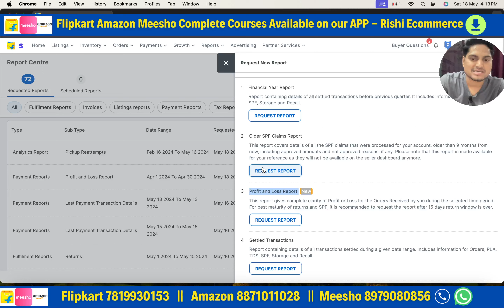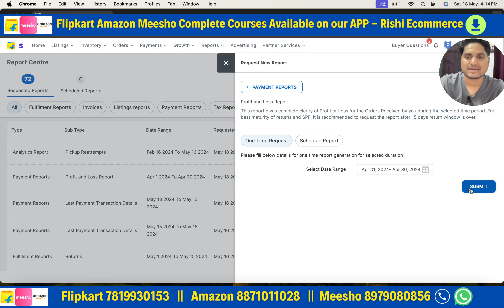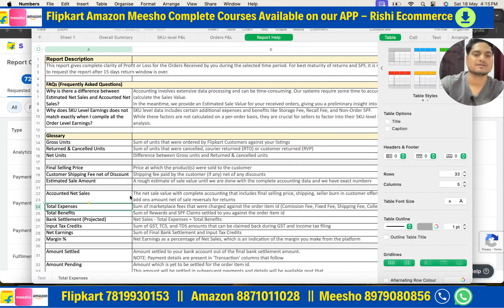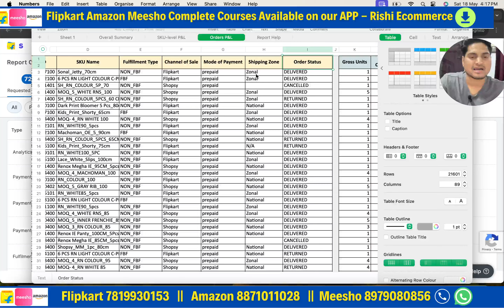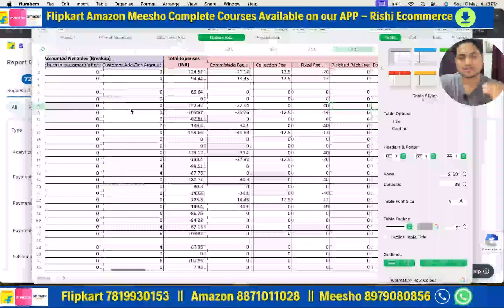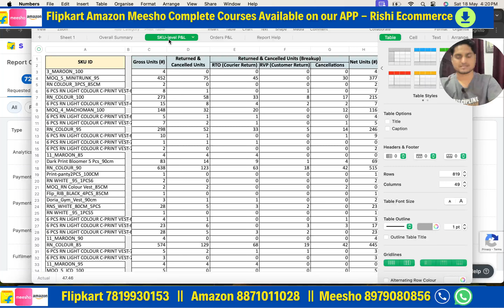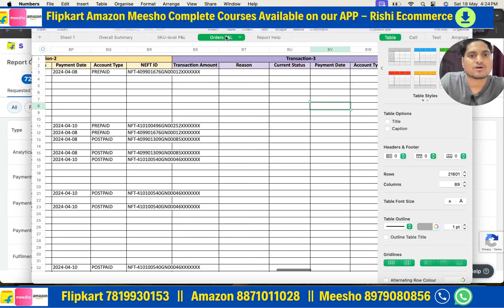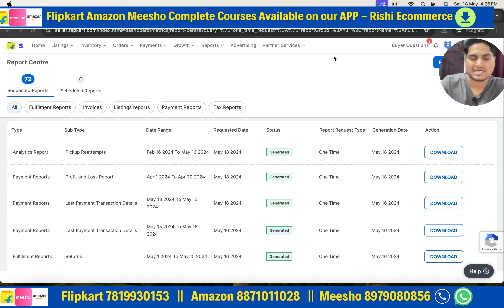Flipkart Profit and Loss Report || Flipkart Payment P&L Reconciliations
Flipkart new Profit and Loss Report gives complete clarity of Profit or Loss for the Orders Received by you during the selected time period. For best maturity of returns and SPF, it is recommended to request the report after 15 days return window is over.

In this report you will be able to see the all tabs for the selected month;

If you are a flipkart seller than this report will help you check the profit and loss calculation for the selected period of time. Also this report will help you do the payment reconciliations.

What is reconciliation?
Calculating profit and loss on your selling account for a selected period of time which involves total orders, total returns, net profit etc. Also the order wise payment data is been matched using this report.

ios user (use org code- rmlbq)

Signature Ecom solutions🙏
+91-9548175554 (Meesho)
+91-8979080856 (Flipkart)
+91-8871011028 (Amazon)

👉Onboarding Services.

1. Packaging material for meesho
2. packaging material for flipkart (OPEN THIS LINK WHEN YOU ARE LOG INTO UR FK ACC)
3. packaging material for amazon
4. Thermal printer
5. Normal printer
6. Void tape
7. Laptop (low budget)
8. Photography setup(small)
9. Photography setup (large)
10. Barcode printer & scanner